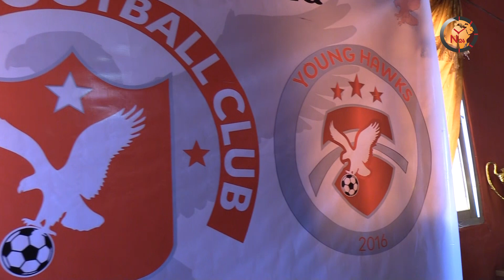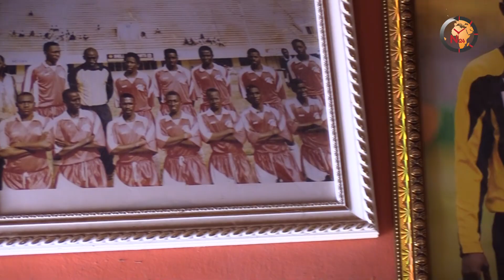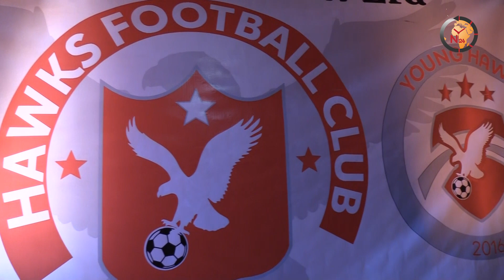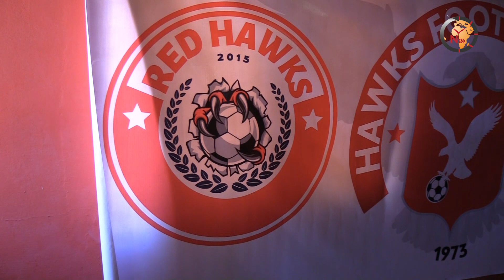Hawks FC Unveil New Jerseys, Logos#